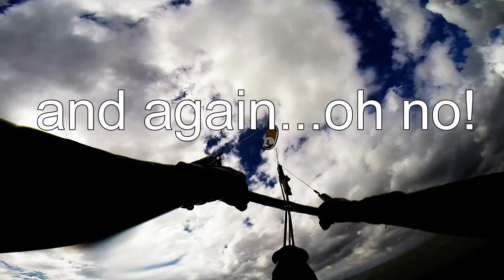19th April 14The Crashes no Audio